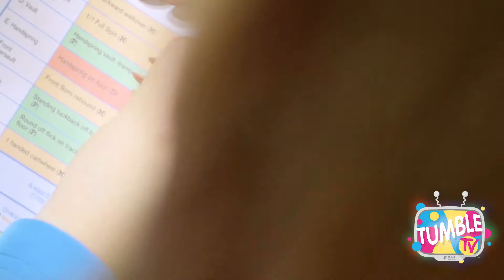SKILL TESTING : Flair Gymnastics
This video shows the gymnasts being tested on their skills so that they can pass their awards on the gymnastics syllabus. Follow gymnasts Poppy and Tilly as they aim to pass their award levels 2 and 11.
We offer gymnastics, trampolining and freerunning classes to children aged 4 - 17 years.

LICENSE CERTIFICATE : Envato Market Item

Licensor's Author Username:
Captain-Music

Licensee:
UK FLAIR

Item Title:
Happy Bright Kids Pack

Item ID:
18967328

Item Purchase Code:
faa185a6-d248-43e1-8448-dc1a677826f5

Purchase Date:
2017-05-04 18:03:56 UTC